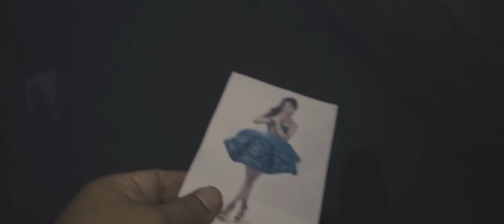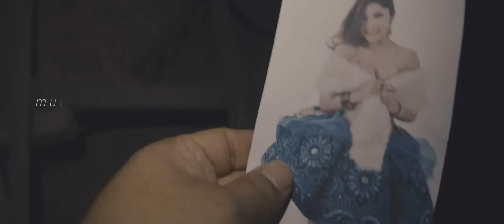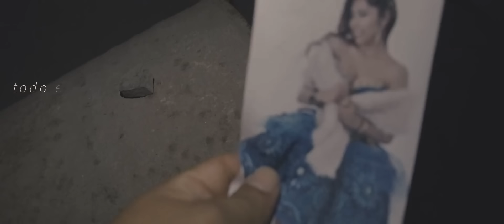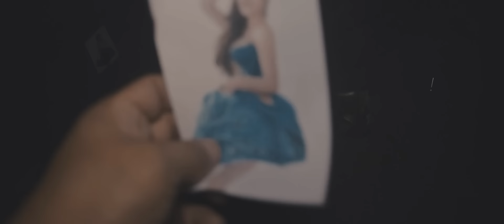Yarita Lizeth Yanarico │Dejame ya│ Primicia 2019 - MASTERFOX☑️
Yarita Lizeth Yanarico - Dejame ya
# para contratos: (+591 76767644)  (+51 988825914)
Yanquis Producciones
Video producido por: MASTERFOX

Cheka aquí los videos de Yarita Lizeth Yanarico y Los Amigos De Tobias Apaza

Yarita Lizeth Yanarico Dejame ya Video Oficial
Temas: Dejame ya, 2019

RePlaySur© (Voz) de la Cumbia & Folklore Sureño
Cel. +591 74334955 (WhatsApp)